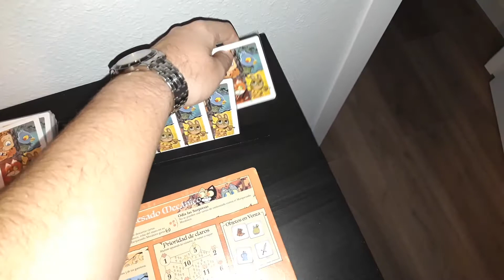TUTORIAL ROOT 2.7.8 - El Marquesado Mecánico - Noche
Durante la Noche, el Marquesado Mecánico rellena el horario de Órdenes, llenando los huecos de Izquierda a Derecha, usando para ello cartas del mazo, hasta tener un total de 5 Órdenes disponibles.